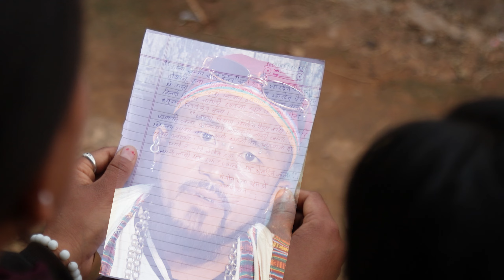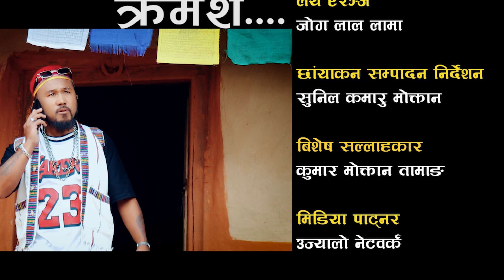क्यालो -१६ ||Kyalo Comedy | Episode-16|05,Apr. 2024|Feat.Gukul Tamang,Udash Lama,Santosh Gole 2024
Presenting New Music Video
Right ForThis Video is Provided By Ko Mhendo Media House Pvt.Ltd

Script
Gokul Tamang

Artist
Gokul Tamang
Santosh gole
Bindu Tamang
Udash Lama
Rabindra Dhalakuti
Susmita Tamang
Mina Lama
Saila Jimba
Top Lama
Sagar Tamang
Anjana Tamang
Hira Bahadur Moktan
Amar Lama
Sunita Gole
Sumirta Waiba Tamang

Lyrics
Kamal Rumba

Music
Joglal Lama

Singer
Bishal Theeng

Cinematographer|Edit|Direction
Sunil Kumar Moktan

►Post-Prodution :-
Ko-Mhendo Media House

Kumar Moktan Tamang

 𝙏𝙝𝙖𝙣𝙠𝙨
Jite Lama Lopchan
Sishir Ghalan Tamang
Pemadolmo moktan
Surya bahadur tamang
inda yonjan tamang
jagat galan tamang
Ko mhendo media house

©Ko mhendo media house Yutube Channel

Please do not forget to like, comment & share the videos of this channel and Please do not download the uploaded materials on this channel and upload them to other online, website, facebook, etc. social networks. KMD Media House owns all rights to the Content uploaded on this channel.